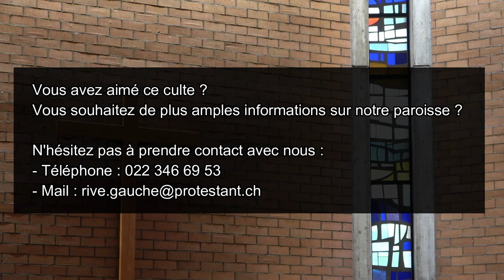Culte du 28 août 2022 à Malagnou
Pasteur : Ion Karakash
Organiste : Norberto Broggini
Liturgie : Silvia Fabiani
Ordre du culte :
00:00 - Invocation et louange
02:46 - Cantique 3 str. 1 et 3
03:56 - Prière d'humilité et parole de grâce
03:20 - Cantique 3 str. 4 et 5
07:43 - Prière d'illumination
08:36 - Genèse 18, 1-10
10:49 - Phrase d'orgue
11:26 - Luc 10, 38-42
12:33 - Cantique 455
13:06 - Prédication
27:21 - Orgue
31:32 - Prière d'intercession et Notre Père
35:07 - Cantique 366 str. 1, 2, 3
37:22 - Parole d'envoi
39:56 - Cantique 148
40:36 - Bénédiction
41:46 - Orgue
Vidéo de l'Eglise Protestante de Genève